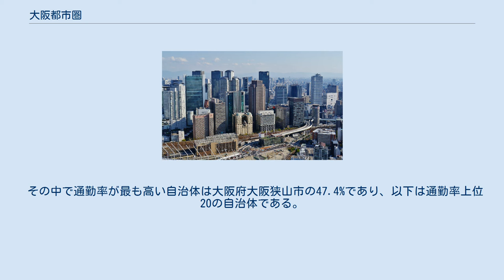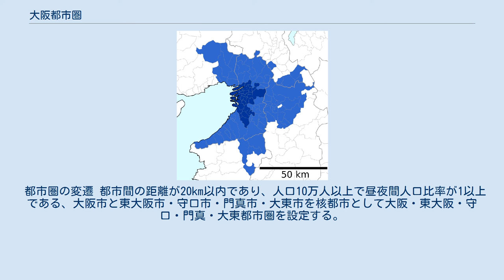大阪都市圏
大阪都市圏（おおさかとしけん）は、大阪府大阪市を中心とする都市経済地域で、大阪市と周辺の衛星都市とをまとめて指す呼び名である。
都市圏人口はおよそ1200万人。
首都圏のおよそ3分の1程度である。
 大阪市を中心とする都市圏を指すが、その範囲は大阪市とその隣接市を指す場合や近畿圏とも呼ぶ地域と同一の場合など、用いる状況により異なる。
都市雇用圏（10%通勤圏）によれば中心市に大阪市のほか、堺市・東大阪市・門真市が含まれる。
その圏域は奈良県、兵庫県、京都府、和歌山県におよび、約1208万人（2015年）の人口を擁する日本第2位の都市圏を形成している。
域内総生産は45.4兆円である。
 大阪市への流入超過人口は85万人であり、昼間人口は354万人となって、横浜市の昼間人口を越える。
 大阪市の周辺を見ると、京都市・神戸市・姫路市・和歌山市などがそれぞれ中心機能を持って通勤・通学者を求心し、各々昼間人口が常住人口を越えているため、個別の都市圏を形成していると見なすことがある。
 これらを連結した都市圏と見なす総務省の定義では、大阪市・京都市・神戸市・堺市を中心市とした1.5%都市圏が設定され、近畿大都市圏と名付けられている。
近畿大都市圏は、人口が1930万2746人（2015年国勢調査）を抱え、三大都市圏あるいは七大都市圏の1つとされる。
その中でも大阪市は業務機能の点で飛び抜けており首座都市である。
 詳細は京阪神の項を参照。
 大阪都市圏（都市雇用圏）の範囲。
 は中心都市。
 2015年（平成27年）国勢調査「常住地による従業・通学市区町村別15歳以上就業者及び15歳以上通学者数」に基づいた、大阪市・堺市・東大阪市・門真市を中心市とする都市雇用圏（10%通勤圏）の人口は約1208万人。
 その中で通勤率が最も高い自治体は大阪府大阪狭山市の47.4%であり、以下は通勤率上位20の自治体である。
 都市圏の変遷 都市間の距離が20km以内であり、人口10万人以上で昼夜間人口比率が1以上である、大阪市と東大阪市・守口市・門真市・大東市を核都市として大阪・東大阪・守口・門真・大東都市圏を設定する。
5都市への通勤通学者が全通勤通学者の5%以上または500人以上の市町村を範囲とする。